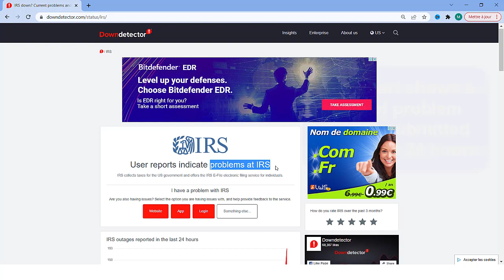Why is the IRS website not working, refund status error on IRS app 2022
we cannot provide any information about your refund. you must wait at least 24 hours after you get the acknowledgement e-mail that your tax return was received by the IRS

Accepted means that the IRS has received your refund. Approved means that your return has been fully processed and is approved by the IRS. Once accepted, it can take anywhere from a few days to 3 weeks (21 days) to go from acceptance to approval, and this timeframe is unrelated to how, where, or when you filed, nor is it connected to how quickly you got your refund last year. If your refund is still processing, it has not been approved.

The most accurate place to check your status is the IRS's Where's My Refund? site. You should wait at least 24 hours after filing your return with TurboTax for the IRS's Where's My Refund to update and reflect the status of your return.

Why is it not letting me check the status of my refund?
You might receive this message because: Your e-filed return was accepted (received) by the IRS less than 24 hours ago. Wait at least 24 hours after acceptance before using WMR. Your return is still pending

Why does the IRS app says refund status error?
Sometimes until the IRS starts processing your return the Where's My Refund site may not have any information about your return or it may tell you that you haven't entered your information correctly. As your return moves through the system the status will be updated accordingly.

plus up payments IRS why is the IRS website not working IRS .gov/refunds refund status error on IRS app 2022 we cannot provide any information about your refund. you must wait at least 24 hours after you get the acknowledgement e-mail that your tax return was received by the IRS IRS hours of operation smione dc tax refund wmr update IRS phone number live person we cannot provide any information IRS we cannot provide any information about your refund 2022 IRS phone number 1800 IRS customer service phone number IRS identity verification number IRS website down IRS contact number IRS customer service number IRS information does not match IRS refund status refund status what time does IRS open IRS down wmr IRS wmr